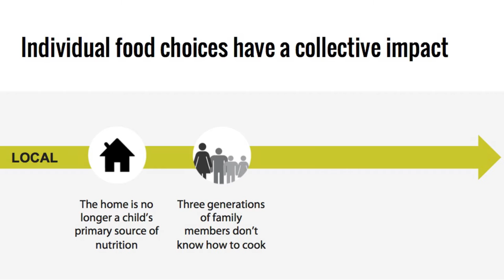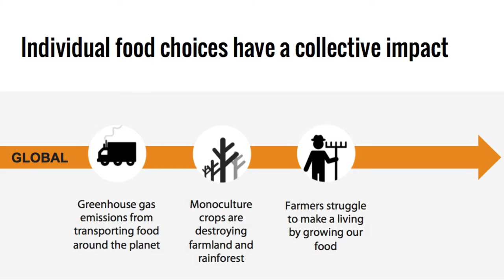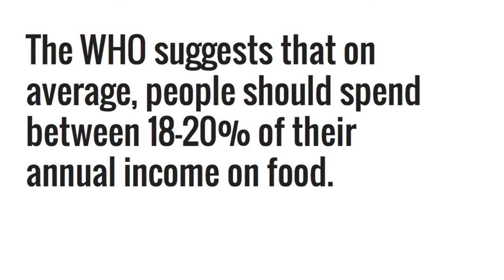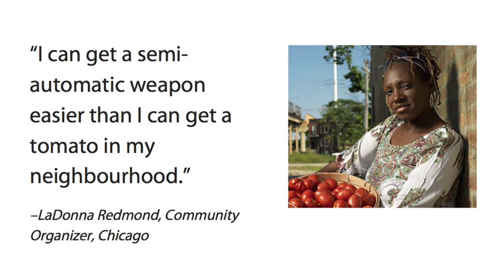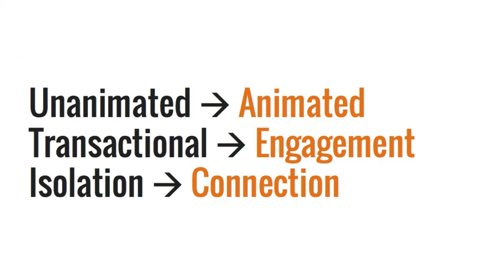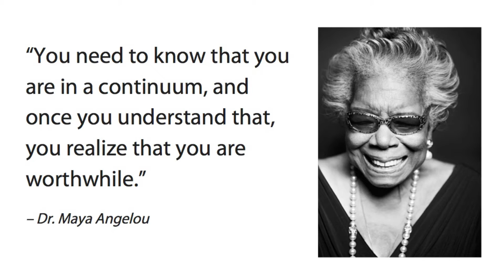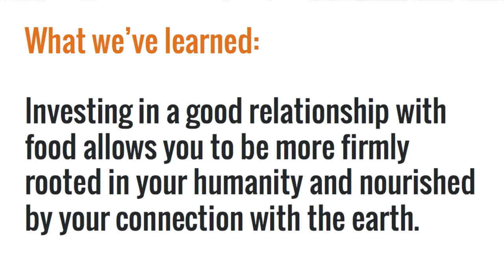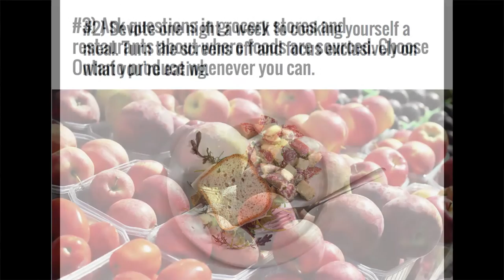A New Way to Think About Food | Joshna Maharaj | TEDxRyersonU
Description: In her talk, Joshna takes the audience through her personal journey with food, educating them on how to connect with food in a wholesome, sustainable, and raw manner. She teaches them how to have a personal relationship with food, in a way that benefits themselves and the community.

Speaker bio: As a chef for 10 years with deep involvement in community food work, Joshna Maharaj is a strong advocate for a just and equitable food system. Her current chapter as assistant director of food services and executive chef at Ryerson University led her to explore understanding change and where the resistance lies for her TEDx talk. Her talk aims to shed light on how our fear of change leads us to become numb and complacent to broken systems. If there is a system that doesn’t work, Joshna is compelled to change it, because she believes that we have the freedom and responsibility to make change. Joshna supports the idea that access to quality food should be a basic human right, and that the distance we have from our relationship to food is a real problem. This is a problem she aims to address, and will always continue to work on.